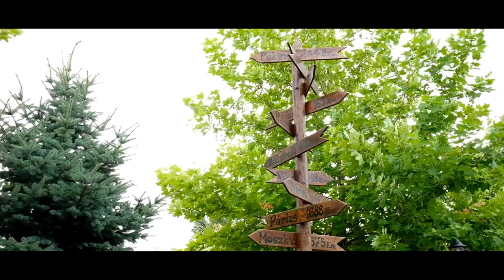Nóri & Sanyi Highlights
Nóri & Sanyi Wedding Highlights
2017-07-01